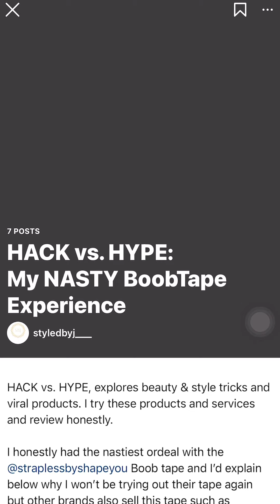My Boobs got burnt by this boob tape brand!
Still in shock cos the scars are horrible...